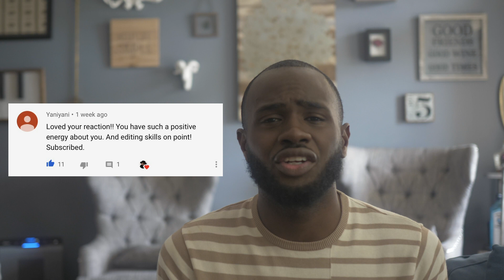DANCE Tutorial for Sam Smith - How Do You Sleep? (Step by Step)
It's pretty clear that I LOVE this song and I know a lot of you do too!! I am also sure some of you would love to know some of the choreography to this amazing music video (choreographed by Parris Goebel). This video is a quick tutorial, teaching step by step, of the chorus for 'How Do You Sleep?' Hope this is helpful to you :)